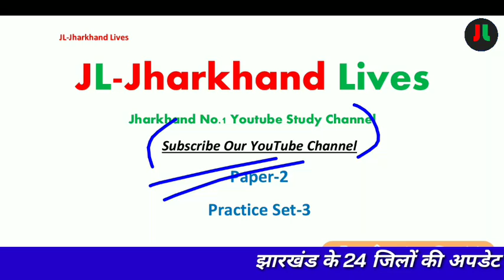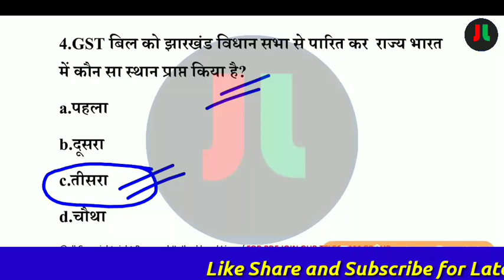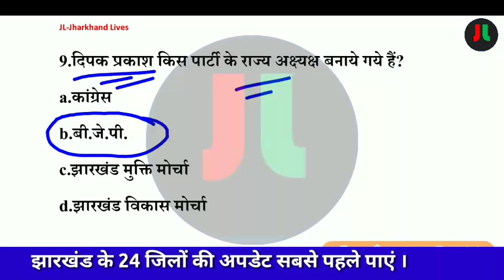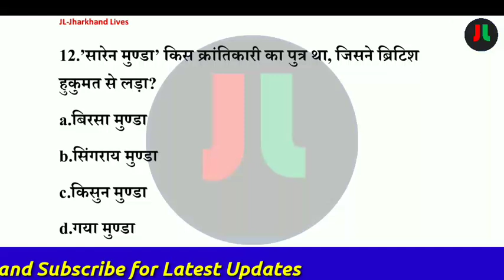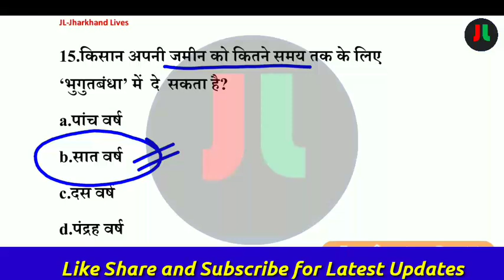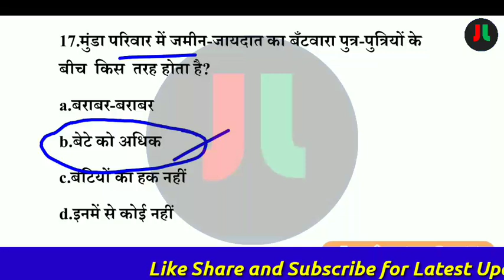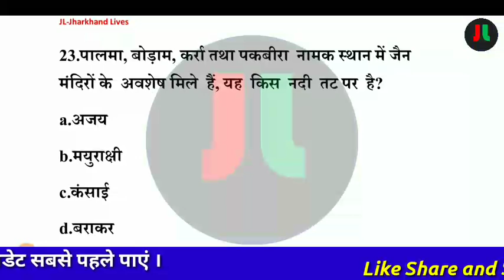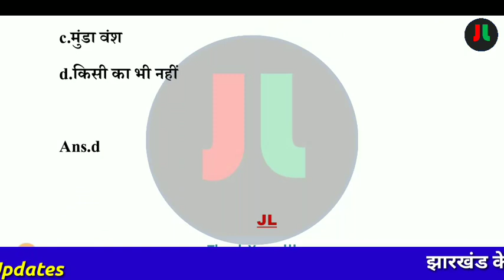7th JPSC Prelims Paper-II झारखण्ड GK संभावित प्रश्न प्रश्न पत्र -II Practice Set-3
JL-JHARKHAND LIVES

For English :-
Coming soon...

For Hindi:-

धन्यवाद् ||